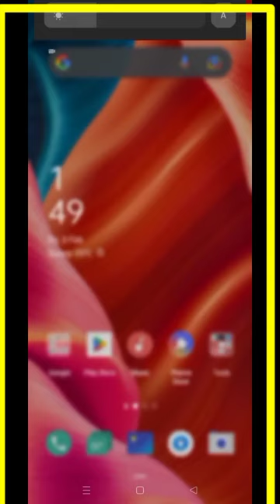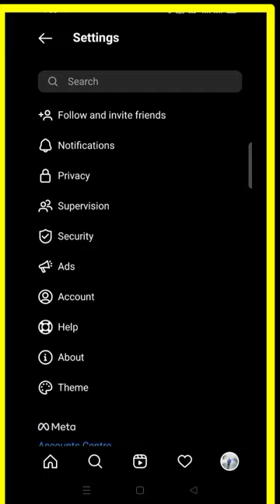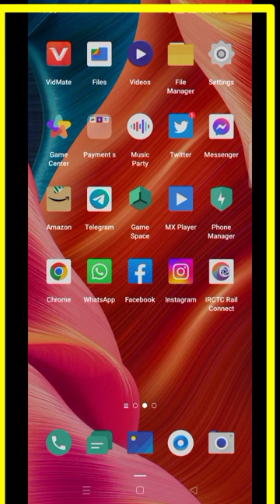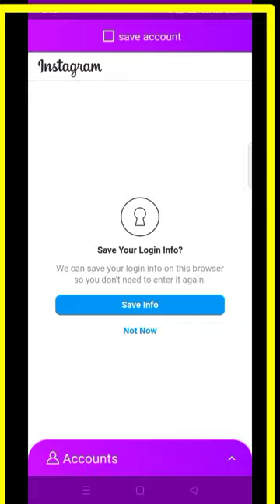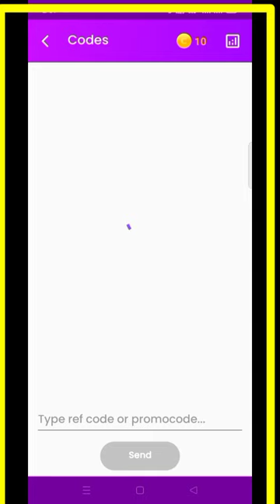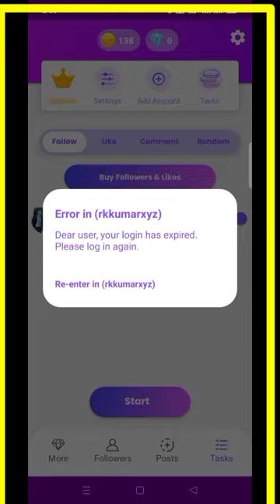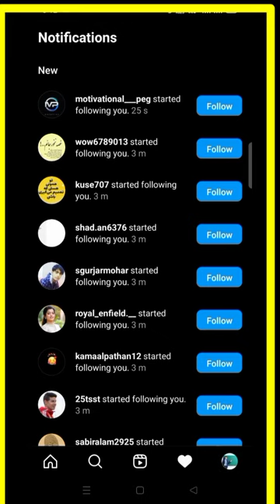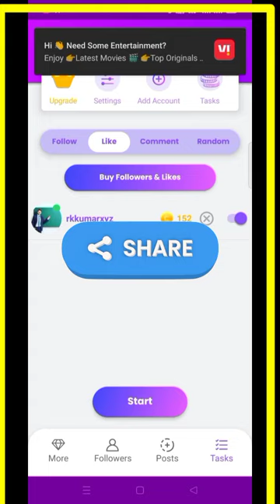Instagram Per Followers Kaise Badhaye | How To Increase Instagram Followers,Instagram Real Followers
Instagram Par Followers Kaise Badhaye | How To Increase Instagram Followers,Instagram Real Followers kaise Badhaye,
Instagram per Followers kaise Badhaye,
Instagram Par Follower kaise badhaye,
Instagram Par permanent follower kaise badhaye,
Top Follow App se Followers kaise Badhaye,
TopFollow App se Instagram Par like kaise badhaye
TopFollow App se comments kaise kare
TopFollow App Se kya real follower badhte hai
TopFollow App me coin kaise badhaye,
TopFollow App me unlimited coin kaise increase kare,
Secrit tricks for Instagram,
Instagram hidden tricks
Instagram Real permanent follower kaise badhaye,
Instagram fake account kaise create kare,
Instagram fake account kaise banaye,
Instagram per ek din me unlimited follower kaise badhaye
Without Login Instagram Followers kaise Badhaye

ek din me 10k Follower kaise badhaye,
Get Unlimited Followers and Verification Badge on Instagram- the shocking Real follower,
Instagram Par free me Follower kaise increase kare
Instagram Par free me Follower kaise badhaye,
Instagram post per like kaise badhaye,
Instagram Par permanent follower kaise increase kare
Instagram followers kaise buy kare,
TopFollow App se Followers kaise Badhaye
TopFollow App se like kaise badhaye,
TopFollow me coin kaise Kamaye,
TopFollow se follower km hote hai kya
Instagram permanent follower kaise badhaye
instagram post like kaise badhaye

Instagram post per real like kaise badhaye
Instagram Par comment kaise badhaye apni post per real
Real follower kaise badhaye
Permanent follower kaise badhaye Instagram per